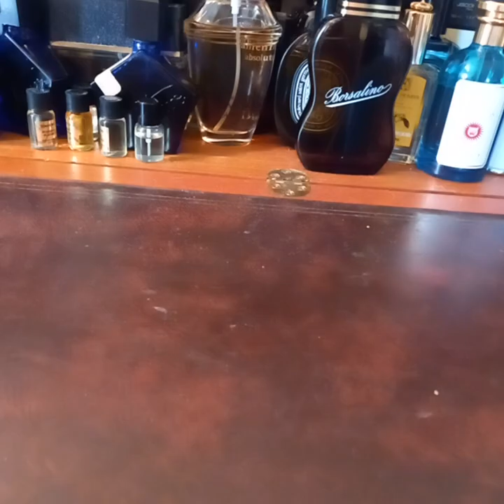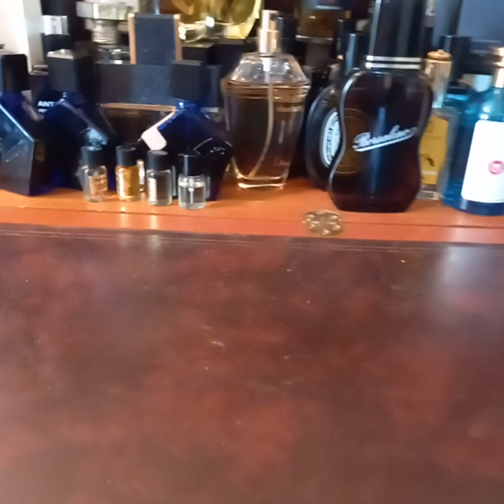10 "Modern" Fragrances I like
As you know, I love my vintage perfume and vintage formulations of of still available perfumes.
Today, though, I will discuss 10 perfumes I like in their current form.